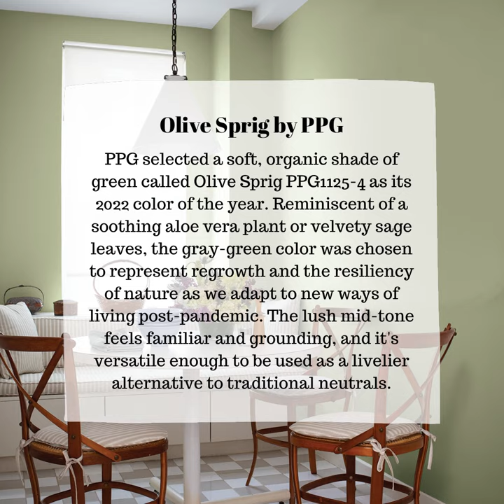Here's Every 2022 Color of the Year So Far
Here's the 2022 Color of the Year so far!

Evergreen fog by Sherwin Williams is my personal favorite! Let me know what you like in the comments!